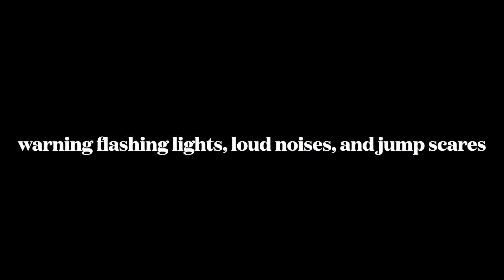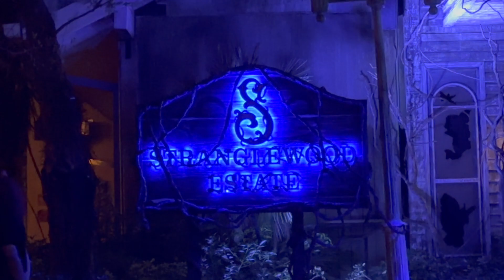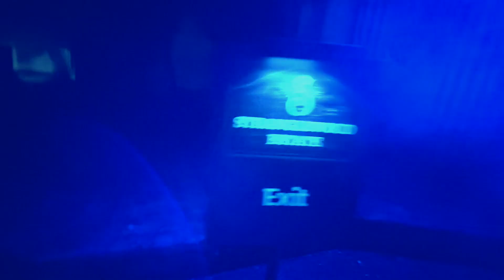Haunted Houses | Howl-O-Screams | Busch Gardens Tampa Part One 2023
WARNING: This video is of a Halloween event. It contains flashing lights, loud noises, scary images, and jump scares.

@SeeingTheWorldWithLee attended Busch Gardens Halloween event Howl-O-Screams in Tampa FL on Halloween night.